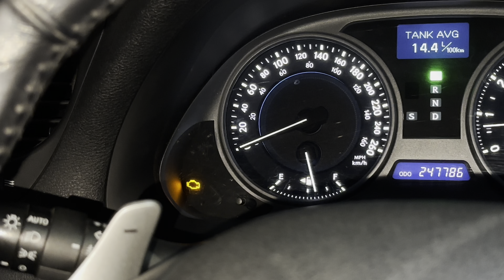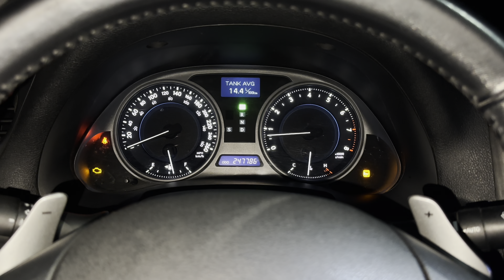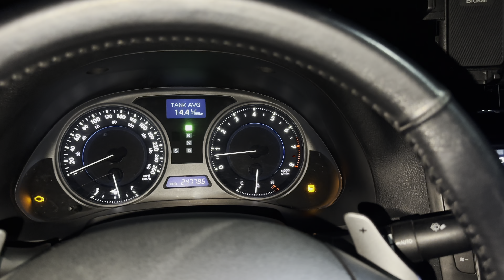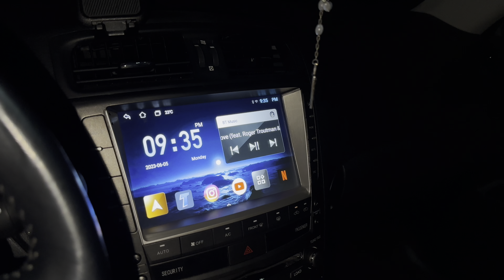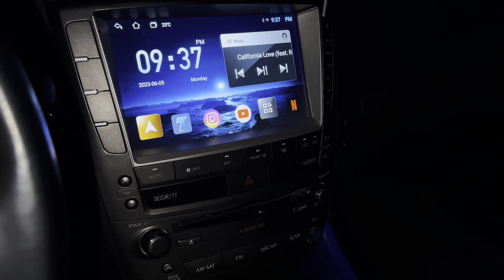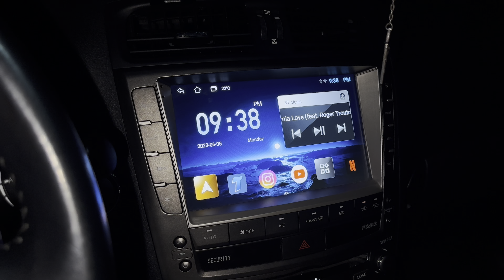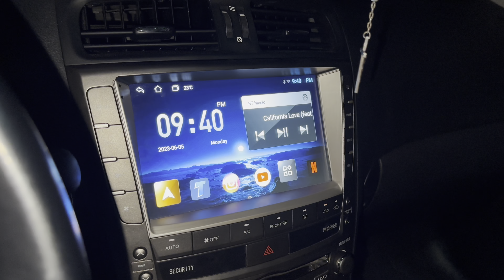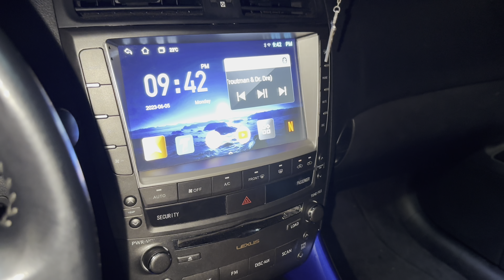Carbon Fibre Hood + Fenders for the IS350 ... Updates on new Mods and Aftermarket Headunit